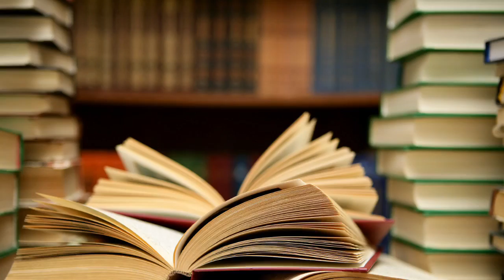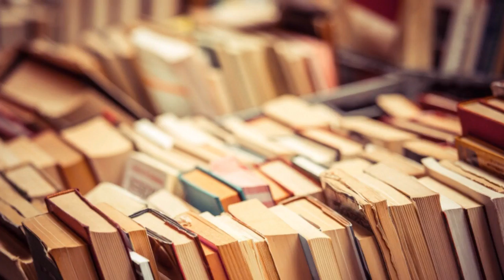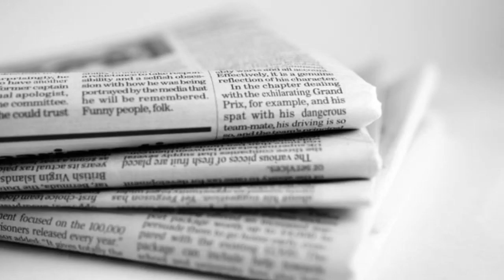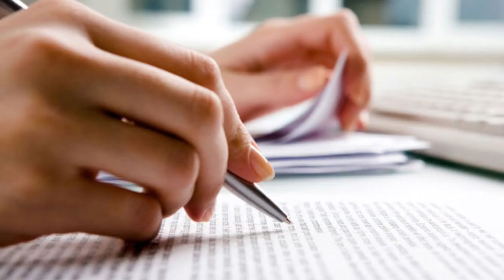Thomas Edison by Taryn Takegami